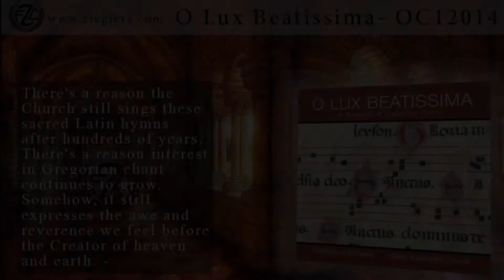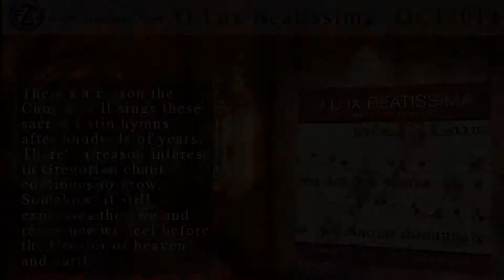Gregorian Chant O Lux Beatissima Music CD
There's a reason the Church still sings these sacred Latin hymns after hundreds of years. There's a reason interest in Gregorian chant continues to grow. Somehow, it still expresses the awe and reverence we feel before the Creator of heaven and earth.

Exceptional singing, classic repertoire
Somehow, these simple, prayerful tones and words still capture the mystery of the soul's journey back home. Among the many chant recordings released in recent years, O Lux Beatissima stands out for the exceptional quality of the singing and the music selected.

Sung with an obvious zeal for this music
Directed expertly by Dean Applegate, Cantores in Ecclesia delivers a superb performance, with perfect timing and balance, pure intonation, smooth transitions and an obvious zeal for this repertoire. Within the first phrases of the first track, you understand why they won gold medals in all categories in the Fifth International Palestrina Competition in Rome.

Dedicated to the preservation and promotion of Gregorian chant
The choir's well-trained men's, women's and children's voices resonate beautifully in the live acoustics of the chapel at The Grotto, the National Shrine of Our Most Sorrowful Mother. Founded in 1985, Cantores in Ecclesia is dedicated to the preservation and promotion of Gregorian chant and sacred polyphony.

All the best-known Latin hymns
O Lux Beatissima features all the best-known traditional Gregorian hymns, including "Ave Maria," "Salve Regina" and "Ubi Caritas," as well as two Mass ordinaries, the Missa Simplex and the Missa de Angelis. Cantores in Ecclesia sings the hymns entirely in Latin, most of them a cappella. Some hymns feature the men's voices, some the women's and children's, and some simple organ accompaniment.

A first-rate recording by a first-rate choir
A first-rate recording by a first-rate, professional choir, O Lux Beatissima provides an excellent musical setting for reflection, meditation, retreats and any time we feel the need for the peace and devotion of these timeless chanted prayers. Includes more than 73 minutes of music.